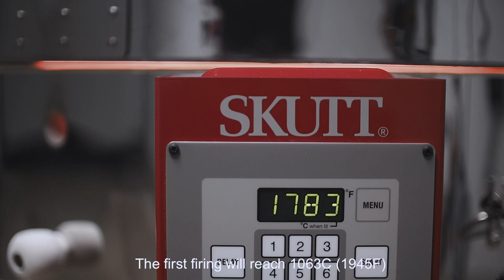How I Make Tripod Pottery Cups (Handmade - Entire Process)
In this video I’m showing the complete pottery process to make tripod tea cups. From raw clay to glaze firing.

Techniques used in this video:
Pottery wheel throwing
Trimming
Clay waxing
Glazing

No music or voice in the video, just pure, raw and relaxing sounds of pottery work. - ASMR -

Other videos you might like 👇
How I Make a Small Pottery Planter (Carving Technique):

00:00 Intro
00:21 Wheel Throwing
01:33 Pottery Wheel - Adjusting the shape
02:19 Trimming
02:45 Trimming (Adjusting Thickness)
03:34 Smoothing The Trimmed Surface
04:10 Making Legs
05:14 Bisque Firing
06:21 Waxing and Glazing
08:56 Glaze Firing
09:27 Finished Cups